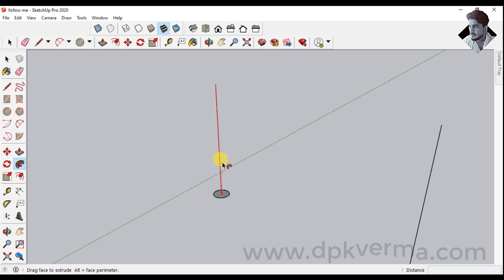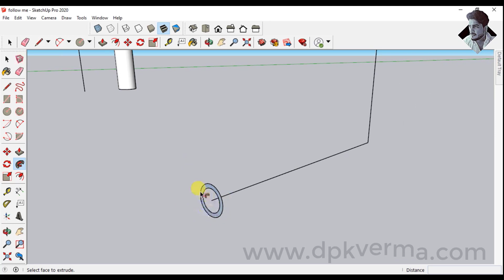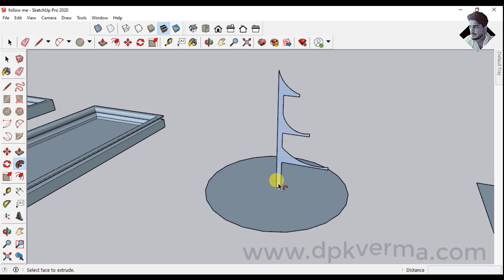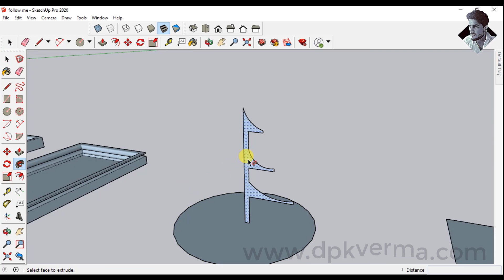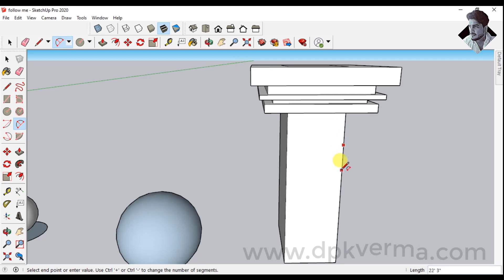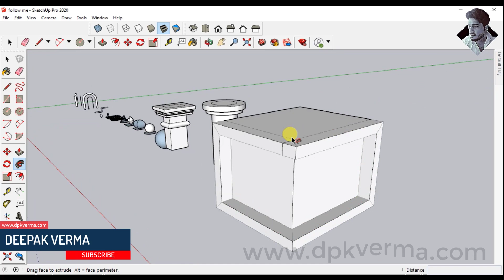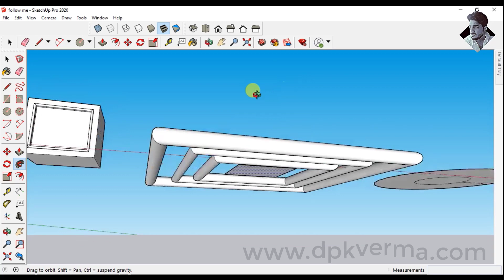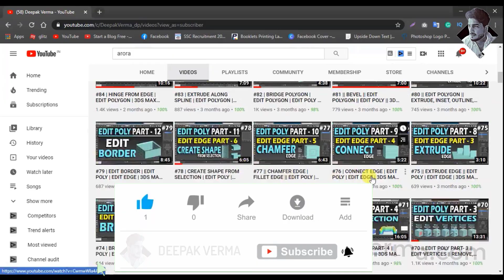Sketch Up 2020 Tutorial Part-11 | FollowMe [DEEPAKVERMA]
In Part 11 of the SketchUp 2020 Tutorial series, learn how to use the Follow Me tool to create complex 3D shapes with ease. This tutorial covers step-by-step instructions for extruding profiles along curved paths, helping you design detailed architectural and mechanical components. Perfect for beginners and advanced users looking to enhance their SketchUp modeling skills.